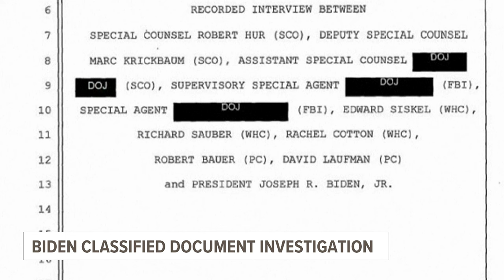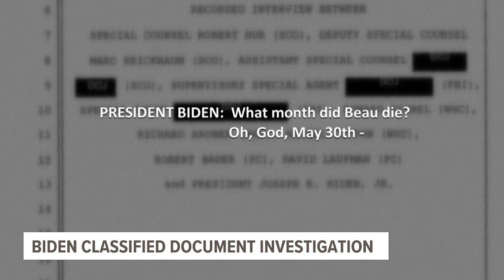Former special counsel Robert Hur testifies in President Biden's classified documents case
The transcript of hours of interviews between Biden and the special counsel released Tuesday provide a more textured picture of the roughly yearlong investigation.